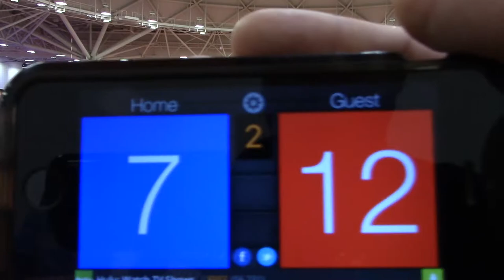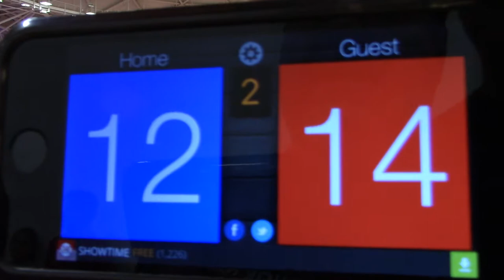6/30/17 Nationals MN SELECT 13-1 vs AZ EVJ 13N1 Set2 23-25(L)